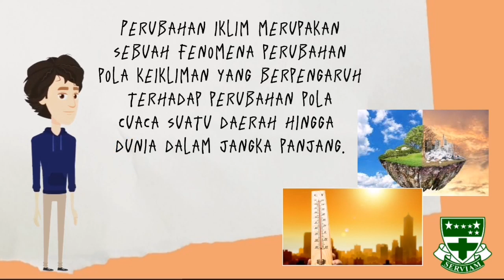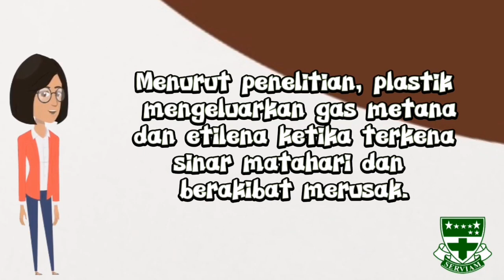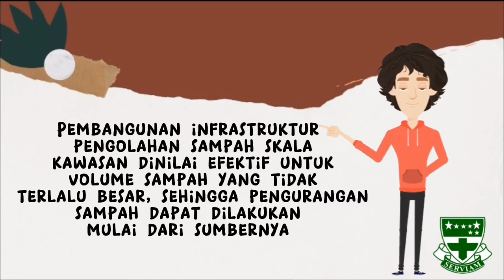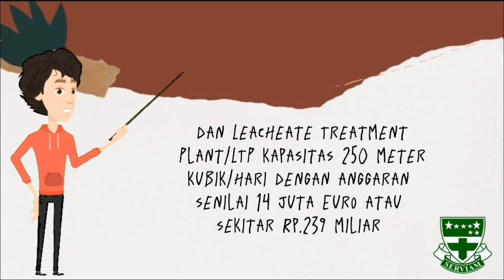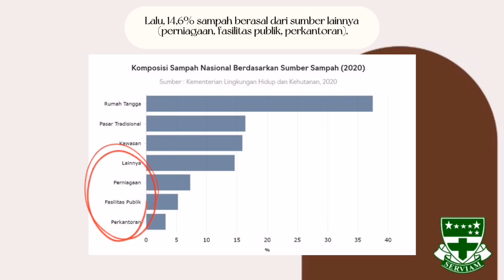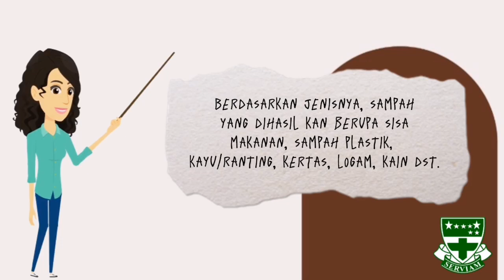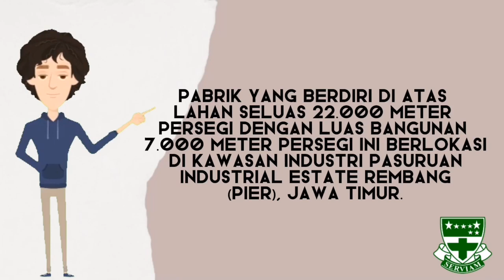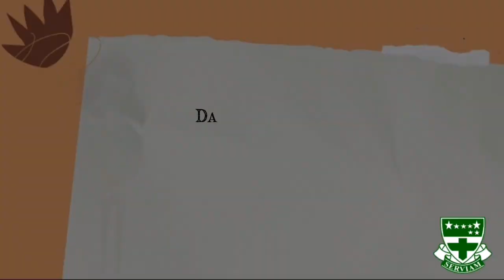Penanganan Perubahan Iklim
Kelas    :7C
Kelompok   :7

Nama Anggota Kelompok : (Nama Lengkap / Nomor Absen)
Jovan Adianto /21
Ivanka Estelle/19
Adinda dewi rindyastanto/1
Yohanes Satriya Wahyu sinadi/32

Deskripsi Youtube
Deskripsi singkat isi video  :

Dari Vidio di atas kita dapat menyimpulkan bahwa jika kita menggunakan sampah plastik terlalu banyak maka akan terjadi perubahan iklim dan terjadi polusi sampah

Jadi kita harus dapat memilah sampah yang tidak bisa di daur ulang dan yang bisa di daur ulang jika ada barang plastik yang bisa di daur ulang berikan lah kepada pengrajin jika pengrajin tersebut membutuhkan barang tersebut

Sumber
Sumber :
Link materi (saat menyusun draft)

Link Gambar